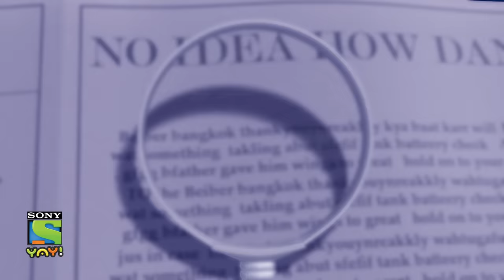सुपरबाइक हुई चोरी | Adventures of Kicko & Super Speedo | Moral stories for kids